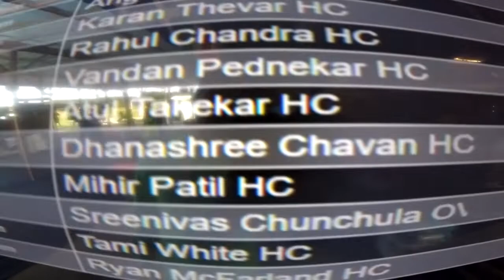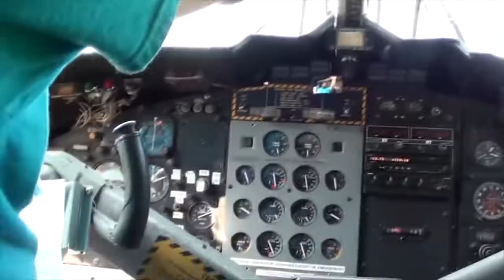Skydive Pepperell - 08/24/19 Shanashree Chavan